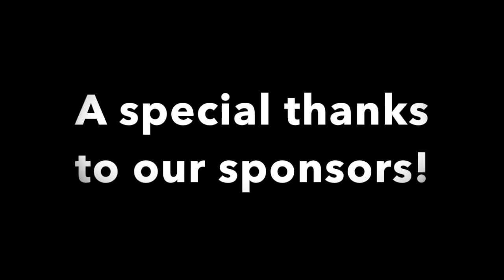CH2's Bachelorette of the Year Nominee Kelley McKenna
This is a video for CH2's Bachelorette of the Year Nominee Kelley McKenna